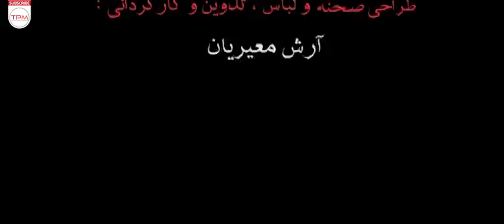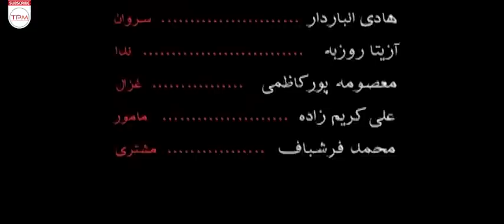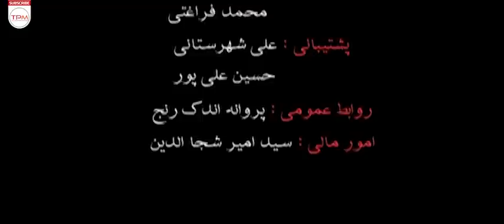علیرام نورایی، مهدی پاکدل، مهدی وطن خواه در فیلم نوستالژی رفقای خوب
فیلم، درباره چند جوان است که تصمیم می گیرند تعطیلات را به ویلایی در شمال بروند. در بین راه یکی از آن ها دوست قدیمی اش را می بیند و با هم همسفر می شوند اما در ویلا ماجراهایی اتفاق می افتد که آن ها را گرفتار قانون می کند و ...

خلاصه فیلم سینمایی ایرانی رفقای خوب👆👆
عوامل فیلم سینمایی رفقای خوب
سال تولید : ۱۳۸۲
کارگردان : آرش معیریان
تهیه‌کننده : مرتضی شایسته
فیلمنامه‌نویس : شعله شریعتی
بازیگران فیلم رفقای خوب
مهدی وطن خواه، شراره رخام، علیرام نورایی، پریا پورکاظمی، مهدی پاکدل، فریدون محرابی، ساناز کیهان، آرش آصفی، نریمان کازرونی، آرتینس ورزنده، آزیتا روزبه، علی کریم زاده